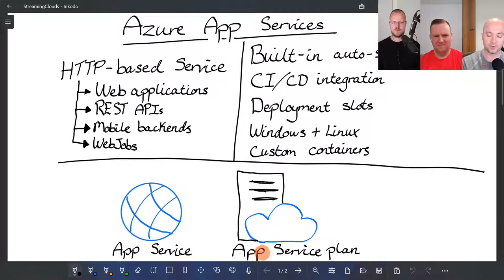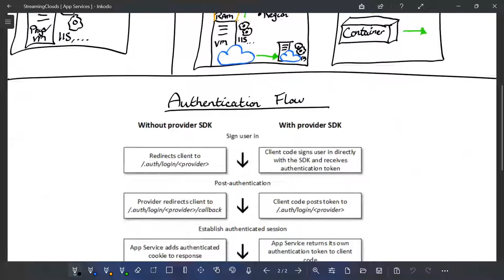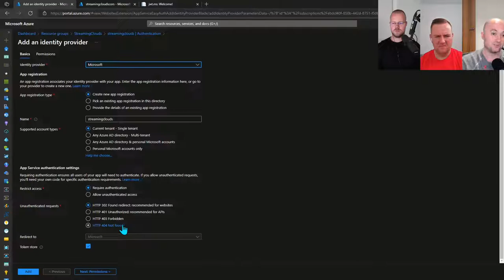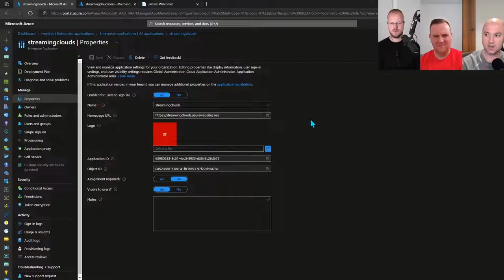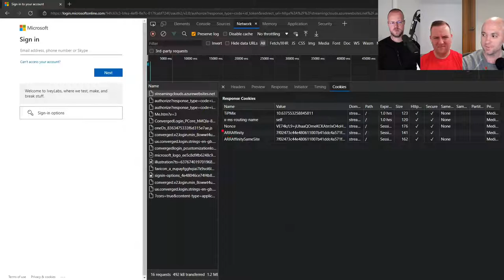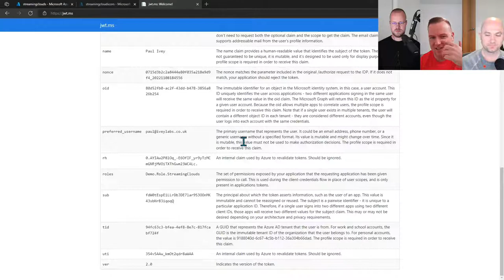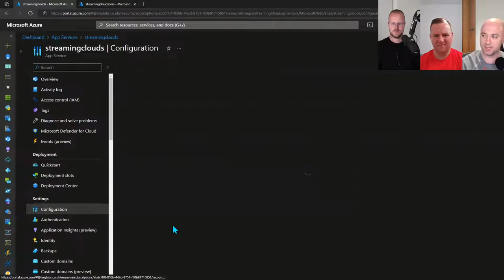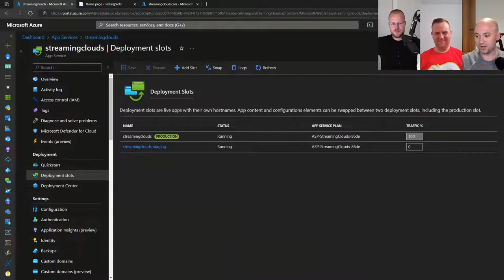Exploring Azure App Service - Paul Ivey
In this episode, we'll dive into the Azure App Service.

With Paul Ivey—a Microsoft Technical Trainer at Microsoft and Author for Packt—we'll explore the service, how to get started, best practices, and much more.

We'll also discuss Paul's recently released book, an exam guide for the AZ-204 certification: Developing Solutions for Microsoft Azure.